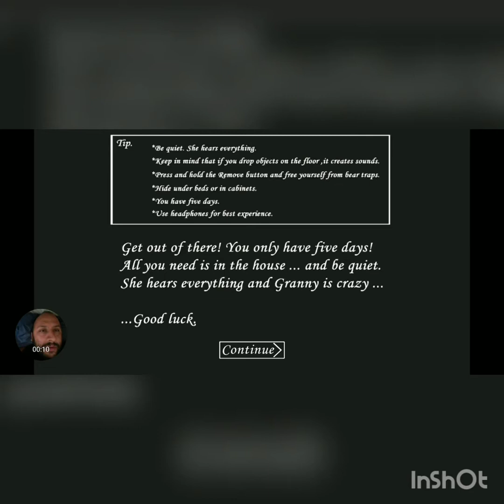Kinglink86 Playing Granny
New gameplay video.  Jobette  Tell me about this new game called Granny and it was a crazy game. It's hard but I got the hang of it.